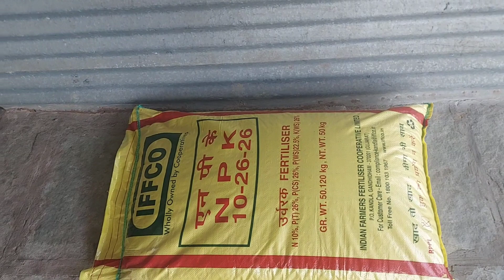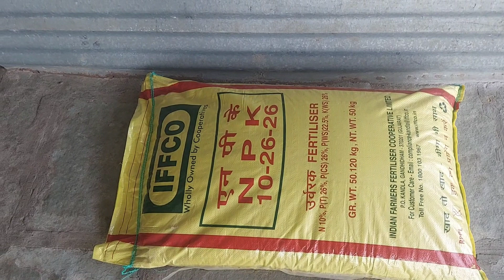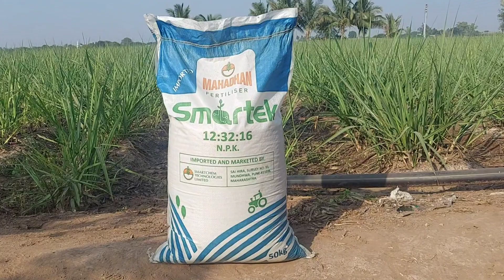10:26:26 बनवा घरच्या घरी | 10:26:26 बनवणे एकदम सोपे..12:32:16 बनवा घरच्या घरी 2 मिनिंटात,12:32:16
10:26:26 बनवा घरच्या घरी | 10:26:26 बनवणे एकदम सोपे..12:32:16 बनवा घरच्या घरी 2 मिनिंटात,12:32:16